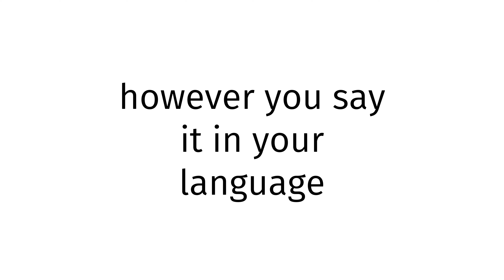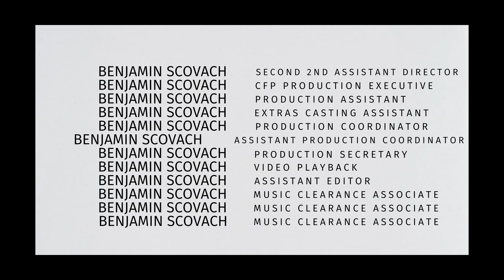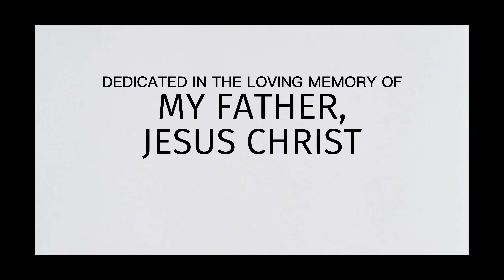How to pronounce Sierra Leone SEX 2024?(CORRRECTLY)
Welcome!
Throughout the entirety of my channel, you will learn to pronounce vocabulary the correct way. In today’s video, you will learn to pronounce Sierra Leone SEX 2024 the correct way.
Timestamps below:
0:00 intro
0:27 word of the day
0:37 examples of word
0:51 ending